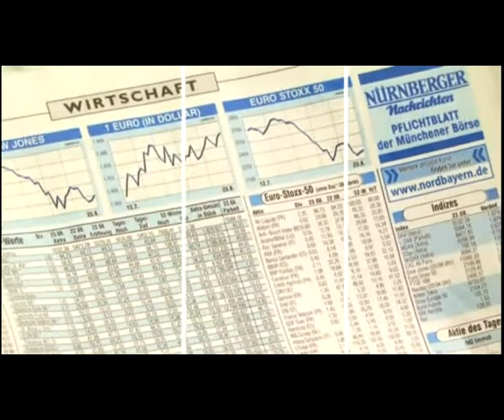Sabrina Popp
Azubi 2. Jahr - Sparda-Bank Nürnberg eG